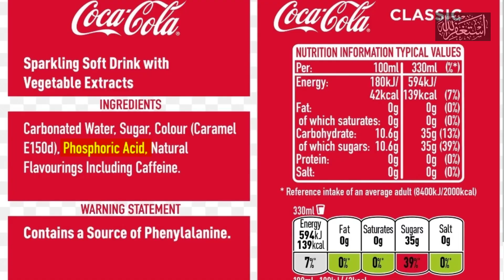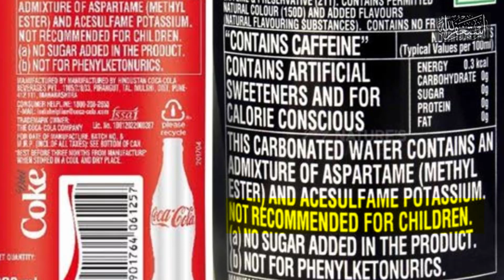Dark Reality of Cold Drinks| soft drinks side effects| DR M SADDIQUE ASHRAF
This video show you about what chemical used in soft drinks to maintain its bitter taste and Ph,In real these chemical also used in fertilizer and soap.
Even your toilet cleaner also made of phosphoric acid.
Some metal treatment and also cooking oil use these chemical
Carbondioxide gas used in this bottle also having notoriuos effect on your health,
Company it self mention its not recommended for childern.
then why are you drinking.
I will prove in video softdrink or toilet cleaner have same chemical.